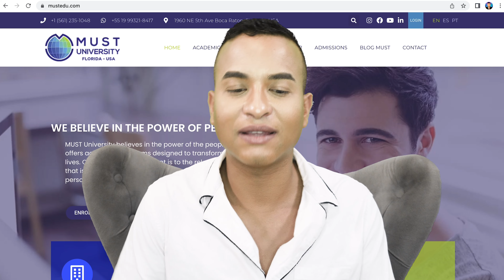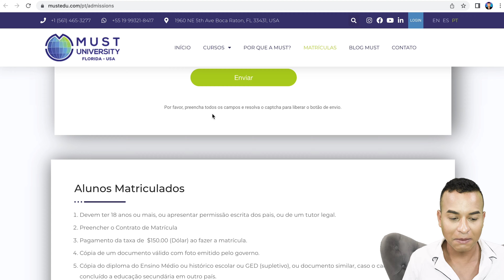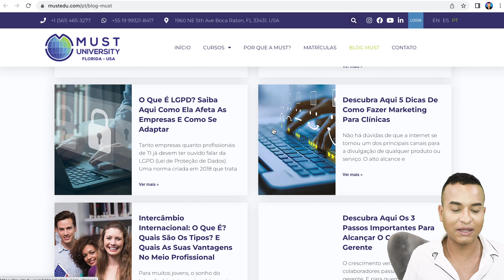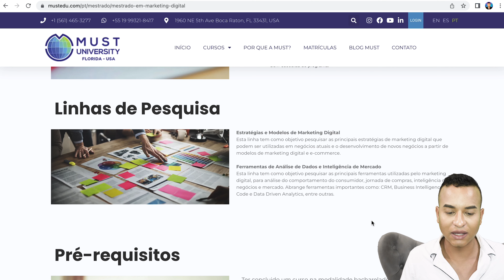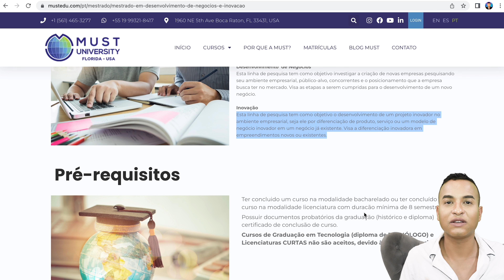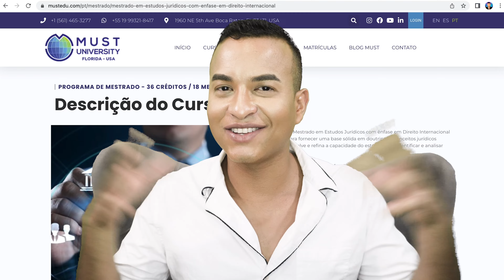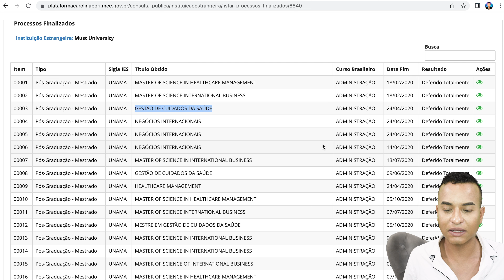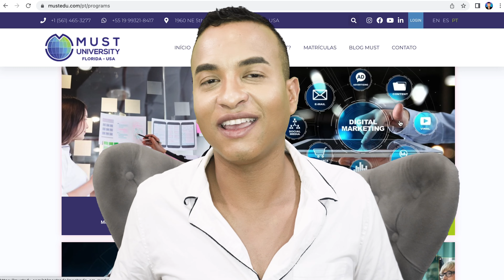Novos cursos de MESTRADO EAD internacional da Must University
Veja neste vídeo os novos cursos de mestrado internacional EAD da Must University. ✅ 👉Ganhe um desconto em seu curso na Must University, faça sua inscrição pelo e indique o código ID Must: 8477NM e o nome do indicador: Jefferson de Souza Gomes
👉Para ter DESCONTOS em CURSOS EAD com Instituições Parceiras do canal acesse
Os cursos disponíveis atualmente são:
Mestrado em Gestão de Cuidados da Saúde
Mestrado em Negócios Internacionais
Mestrado em Tecnologias Emergentes em Educação
Mestrado em Desenvolvimento de Negócios e Inovação
Mestrado em Estudos Jurídicos com ênfase em Direito Internacional
Mestrado em Administração
Mestrado em Marketing Digital
Mestrado em Psicologia Organizacional